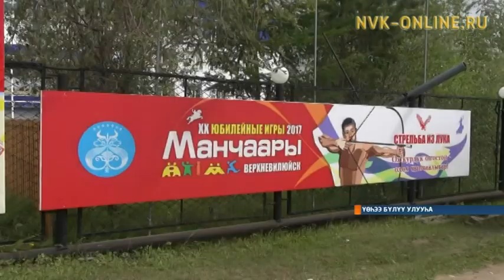Үөһээ Бүлүү «Манчаары оонньууларыгар» бэлэм